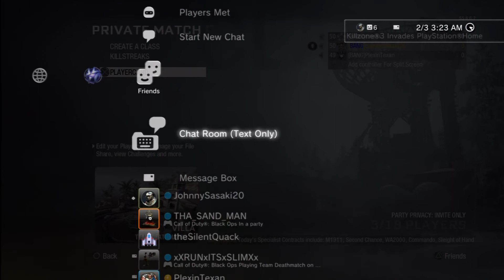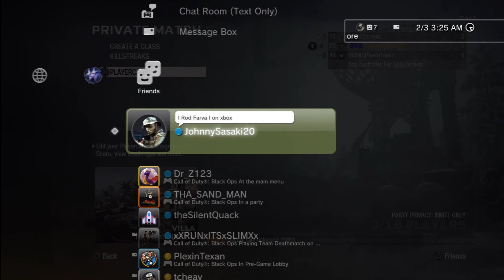Gb no show proof.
watch till the end he sends me a message telling us to cancel.